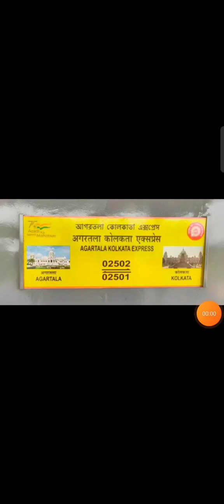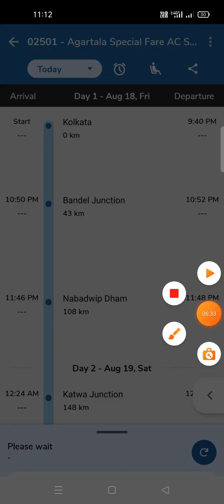02501 Agartala special fare AC summer special full journey | Kolkata to Agartala |KOAA - AGTL| 02502